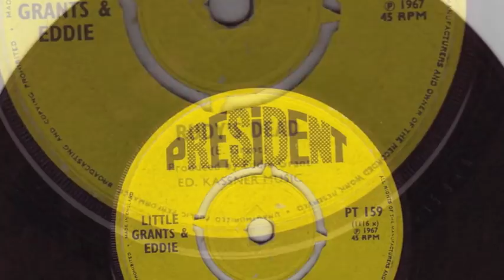Rudys Dead - The Little Grants & Eddie